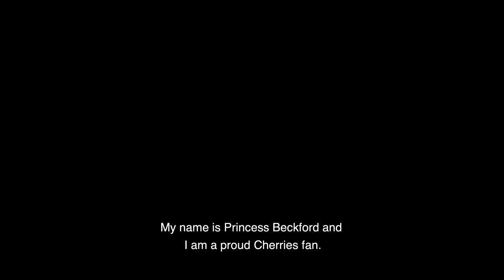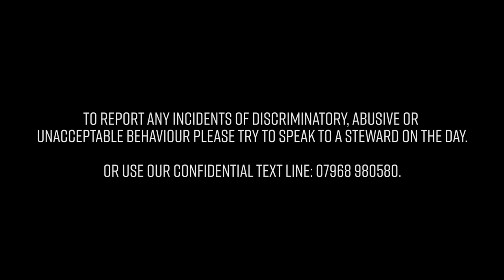WE ARE BOLD 🌟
Princess, born in Atlanta, U.S.A. Now living in Bournemouth. This is her story.

See all EveryoneTogether videos now for free on YouTube